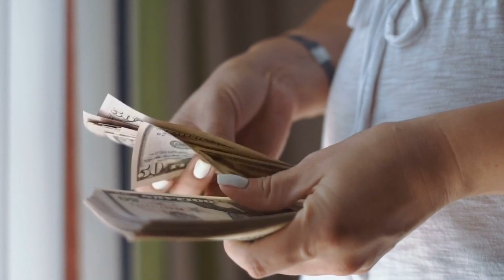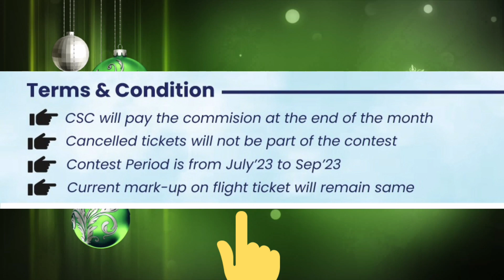CSC Vle Big Update 2023 😱 ll CSC Vle Earning Extra Commission 💸 ll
CSC Vle Big Update 2023 😱 ll CSC Vle Earning Extra Commission 💸 ll CSC Latest Update 2023 ll
CSC New Update Today 2023
CSC New Service 2023
CSC Services 2023